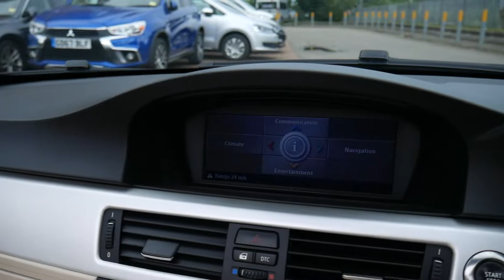YA07CJJ BMW 3 SERIES 3.0 325I M SPORT 2d 215 BHP